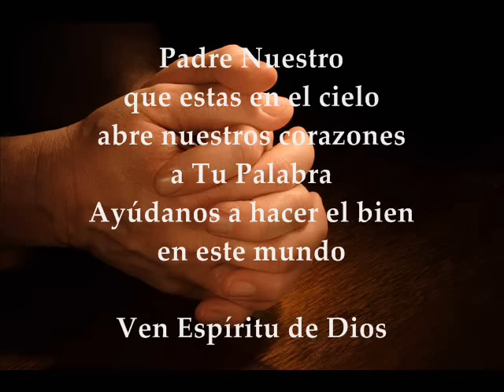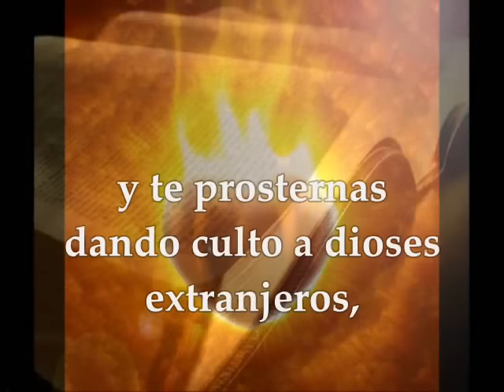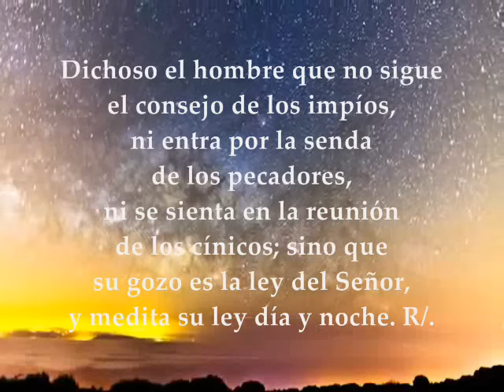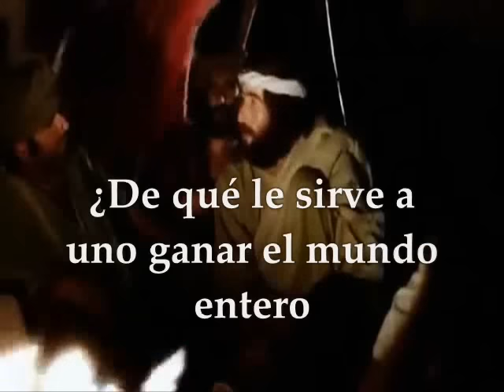Evangelio del día | Lecturas Jueves después de Ceniza Lucas 9:22-25 Tiempo de Cuaresma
Te invitamos a orar, escuchar, meditar y compartir el evangelio del día y las lecturas biblicas correspondientes al día Jueves después de Ceniza 2 de Marzo de 2017 PRIMERA LECTURA : Del libro del Deuteronomio 30,15-20 SALMO : 1 R/.Dichoso el hombre
que ha puesto su confianza en el Señor EVANGELIO: Lucas 9,22-25